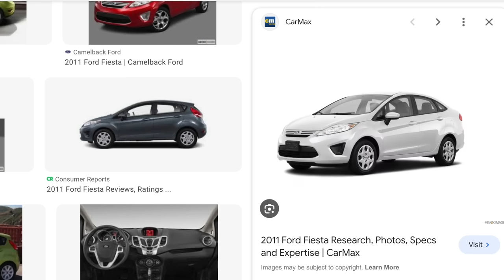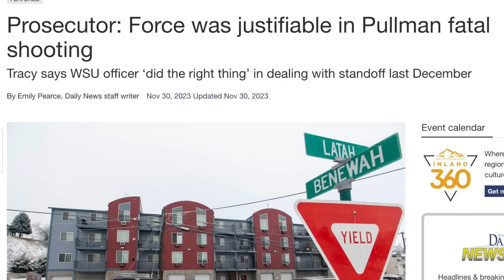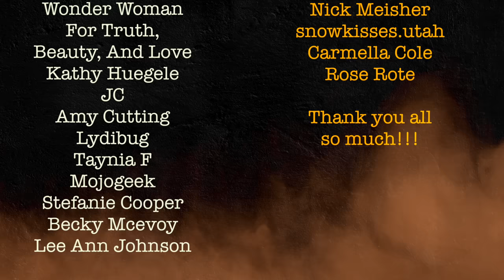Idaho 4 DYLAN!! Bryan Kohberger Investigation! Moscow Idaho - Documentary SERIES!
Dylan Mortensen saw him and SURVIVED! Our Investigation into the Idaho four mystery. Maybe we can solve it together?! This is the most important crime in the history of Idaho and the whole world and you know thats true! In this video we will discuss the Idaho four case in Moscow, Idaho and our latest finds in this investigation. There are our latest guesses and discussions! Nothing in this video is to be taken as factual and nothing is stated as fact. What really happened in Moscow, ID? What happened in Delphi? This video contains opinions and not verified facts. This video is not endorsed by law enforcement or any other agency. Everything discussed in this video is ALLEGED and or speculation and not to be considered FACT.

Sub to 2nd Channel for more interrogations including the rest of this series!

R.I.P Kaylee Goncalves, Maddie Mogen, Ethan Chapin, Xana Kernodle

This is a true crime investigation video featuring research into the happenings of Idaho at the campus.  There is no conclusion or resolution at this point and nobody mentioned in this video is to be considered guilty in anyway whatsoever! This is a program provided by Drip Drop for public viewing.